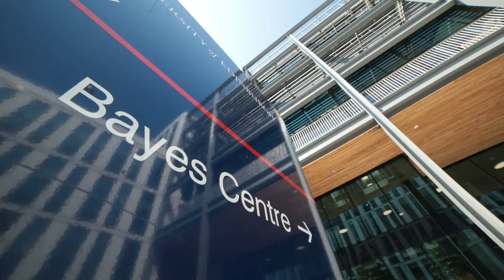DDE Bayes Centre with Steve Ewing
Meet Steve Ewing, Director of Entrepreneurship at Bayes Centre , the University of Edinburgh’s world-leading innovation hub where a number of our DDE programmes are based.  The DDE Programme is designed to drive entrepreneurship among staff and students at the University by supporting them to develop their business ideas, build their skills and secure funding.  Edinburgh Innovations is working with the University’s Data-Driven Innovation Hubs to deliver the Data-Driven Entrepreneurship (DDE) programme. Collaborate with us to bring your ideas to life and make a positive contribution to society and the economy.